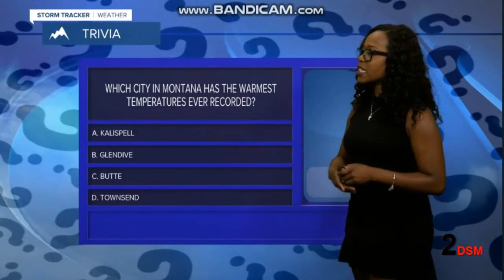KTVH/KTGF-LD: MTN NEWS DAYBREAK OPEN (07-08-2020)